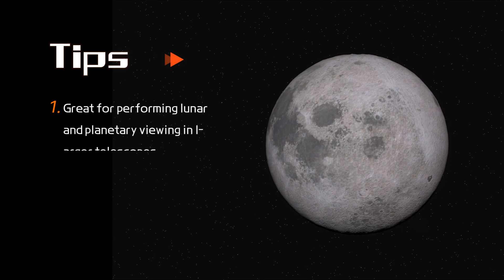Astromania 2" to 1.25" Telescope Eyepiece Adapter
This is a very high quality anodized aluminum adapter that has filter threads at the bottom for 2" telescope filters (48mm threads). It also has an internal brass ring that the set screw hits to hold your 1.25" eyepiece inside. This eliminates marks on your eyepiece barrel. Nice large thumbscrew that is easy to turn even in very cold conditions or with gloves on.